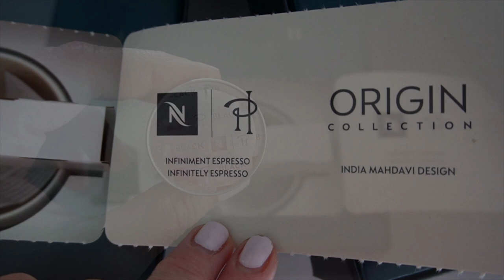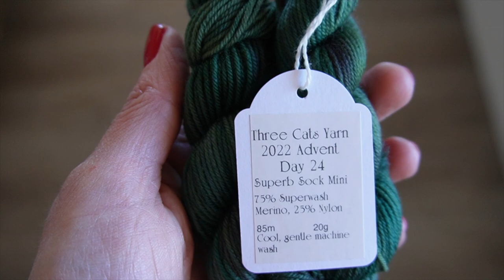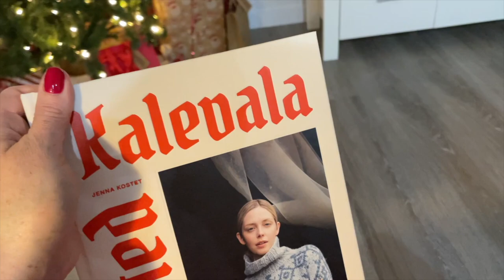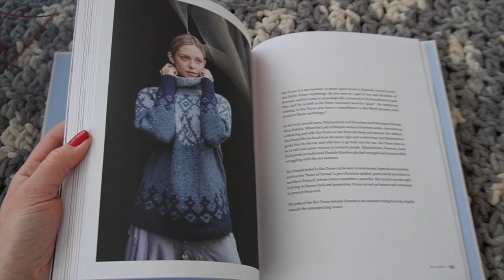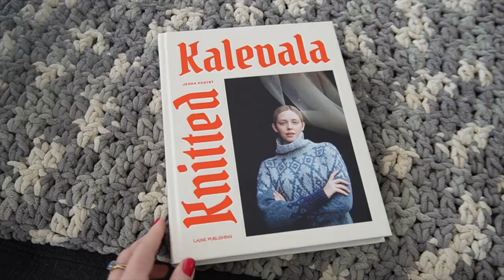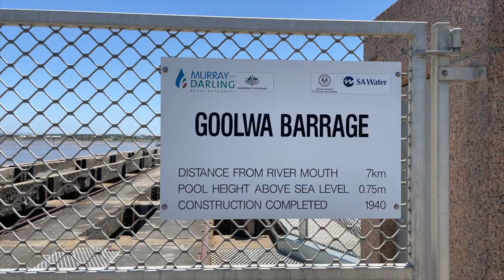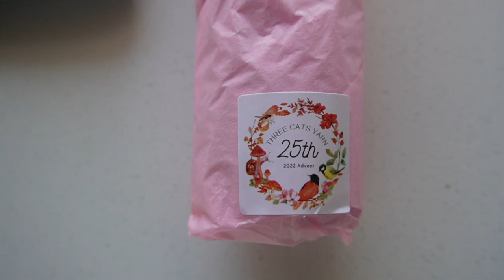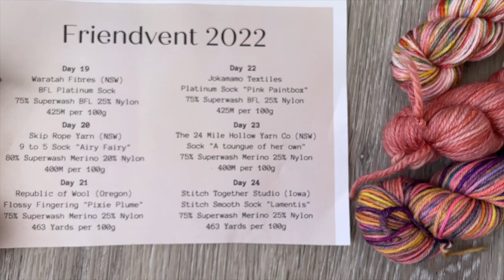Days 24 & 25 | Vlogmas 2022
Sharing our traditions and day to day in the lead up to Christmas 2022 in our new home as we get settled and unpacked.

The Cozy Knitter 24 stripe Advent skein tckadvent2022 @Thecozyknitter
Three Cats Yarn 2022 Advent threecatsyarnadvent22 @ThreeCatsYarn
Eleventy One Windmills 2022 Mystery Box
Friends advent swap 2022 with  @MadaboutEwePodcast   @kristelwalker3503   @ThreeCatsYarn